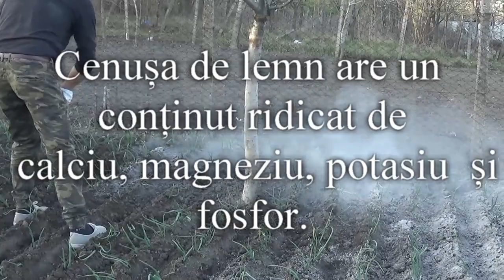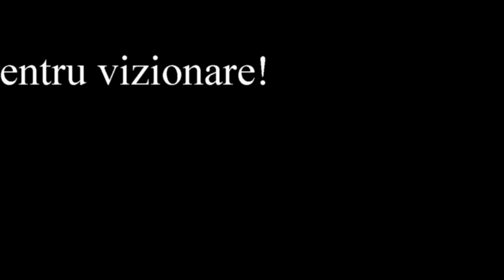Cenușa de lemne - îngrășământ natural | Ceapa din grădină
Cenușa este un excelent fertilizant organic, o folosim prin aruncare peste plante sau încorporată în sol.  Pusă în jurul plantelor le ferește de dăunători și le fertilizează în același timp.
Data plantării arpagicului: 27 februarie 2020